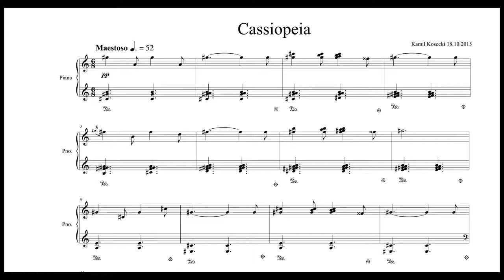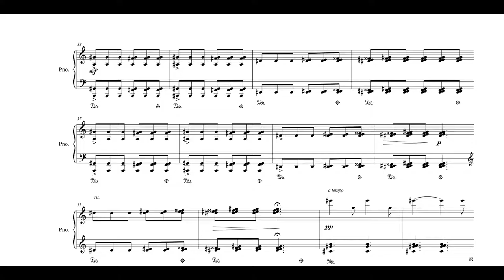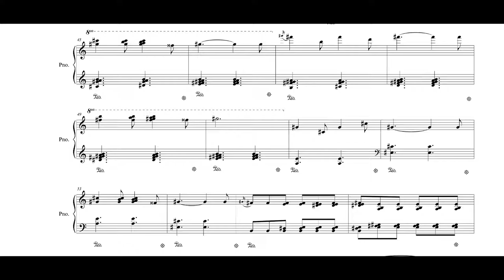Kamil Kosecki - Cassiopeia